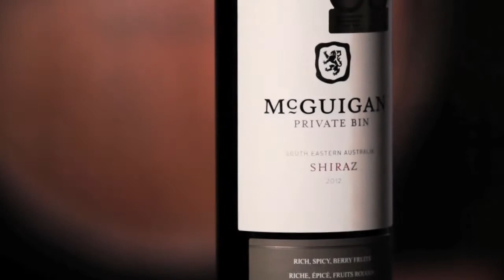Tasting Note - McGuigan Wines Private Bin Shiraz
Including French subtitles International Winemaker of the Year and McGuigan Wines Chief Winemaker Neil McGuigan introduces the Private Bin Shiraz recently ranged in Canada. He explains the wines attributes including colour, aroma and flavour and why this is a great expression of Australian Shiraz.